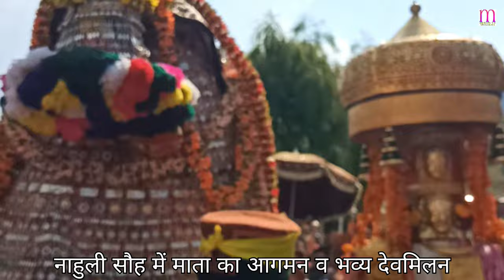सौरानाहुली पराशर 2024 || माता जालपा सँग खूबसूरत पल || हिमाचली देव संस्कृति